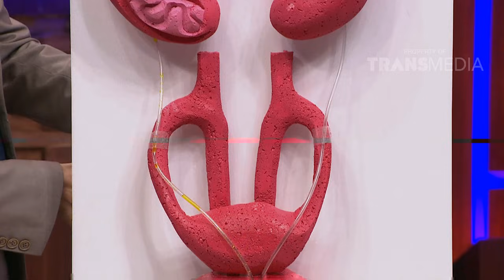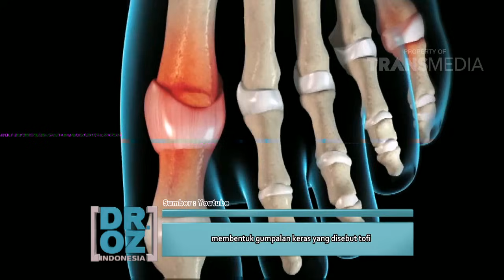DR OZ INDONESIA 22 JANUARI 2016 - Efek Asam Urat Bagi Tubuh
Dr. Oz Indonesia memiliki sebuah konsep talkshow yang fokus pada topik mengenai dunia kesehatan dan gaya hidup yang sehat. Tujuan dari konsep acara ini ialah dapat memberikan wawasan baru mengenai kehidupan yang sehat dan bahagia.Topik-topik yang diangkat dalam Dr. Oz Indonesia ialah mengenai gaya hidup yang sehat dan berbagai isu terkini berdasarkan pengalaman para narasumber maupun opini dari para pakar. Salah satu narasumbernya adalah para pakar dibidangnya yang akan memberikan informasi pengobatan, mulai dari bagaimana mencegahnya sampai mengobati penyakit. Dan tentunya dr. Ryan Thamrin sebagai host akan membahas bersama topik-topik tersebut.